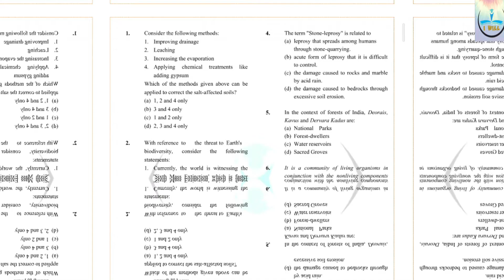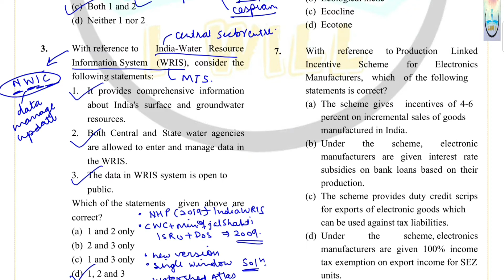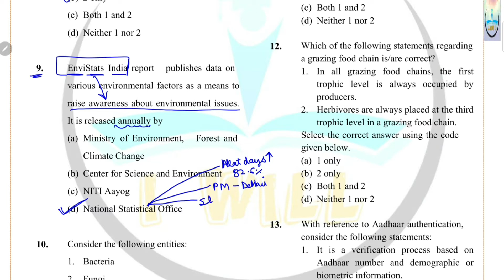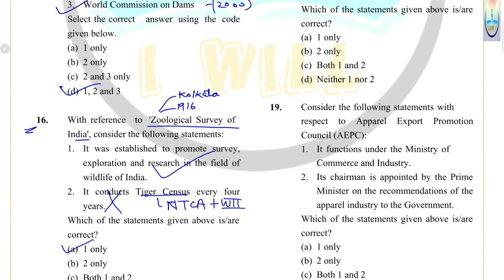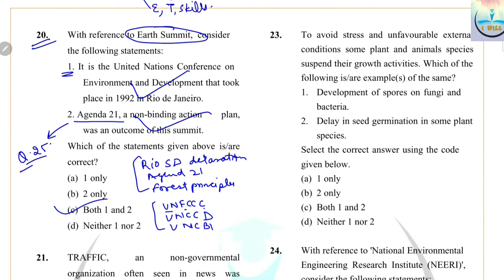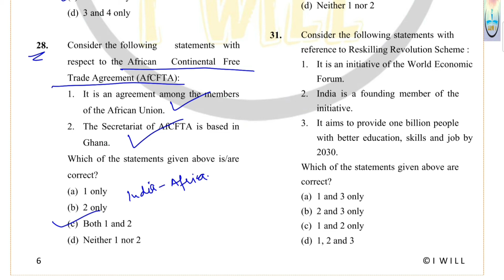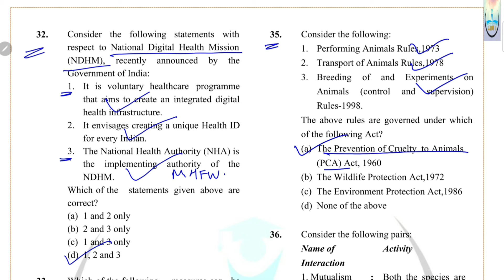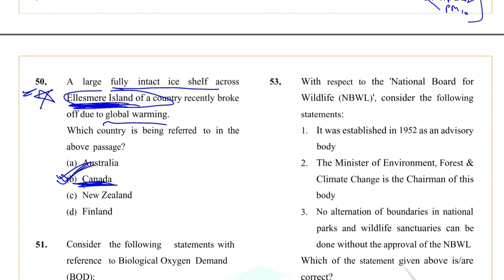I WILL | ENVIRONMENT | UPSC PRELIMS TEST SERIES | MOST EXPECTED QUESTIONS | PART 1 / 8 | 2021- 2022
FREE UPSC PRELIMS TEST SERIES | MOST EXPECTED QUESTIONS | ENVIRONMENT | PART 1 OF 8 | TESTSERIES UPSC PRELIMS DELHI IWILL MOSTEXPECTED # ENVIRONMENT